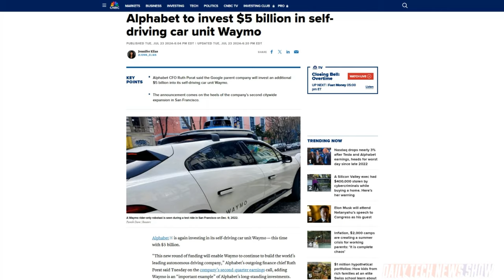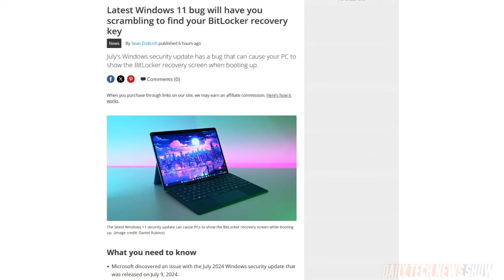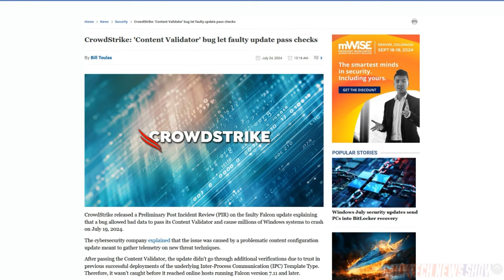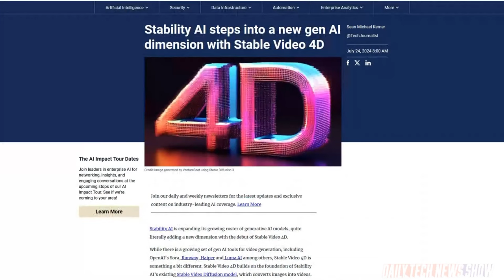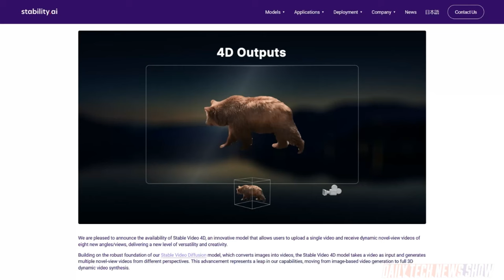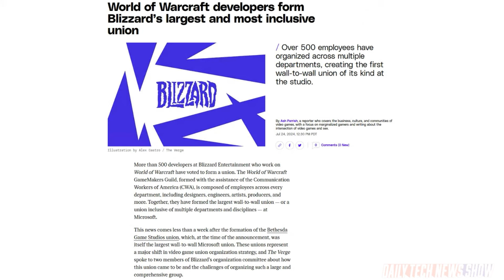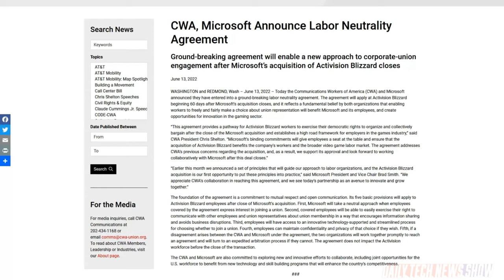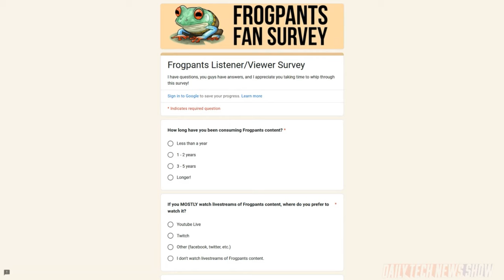Look for the Union Label on Your Game - DTNS 4817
241 Bethesda game developers unionized last Friday. Is this sign of more unionization efforts in the gaming industry? Plus CrowdStrike releases more information about its faulty update that brought systems to a halt. And Stability AI introduces a new generative video model called Stable Video 4D.

Today’s guest:
Scott Johnson

Next guest:
Justin Robert Young